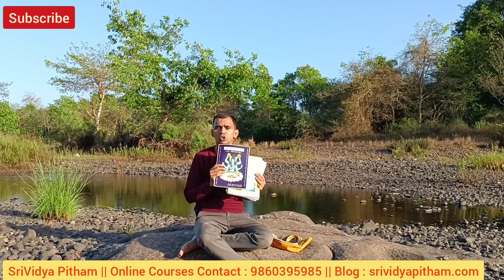Black Magic World || Hidden Energy Politics || दरबार में चलने वाला तांत्रिक जुमला